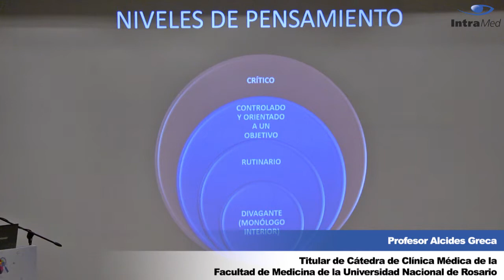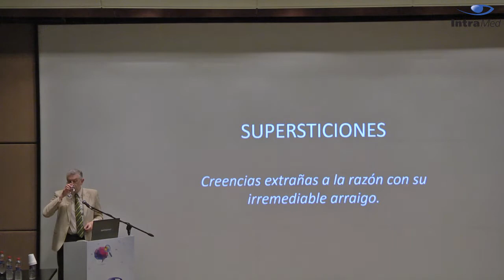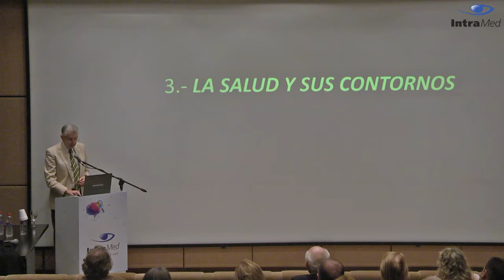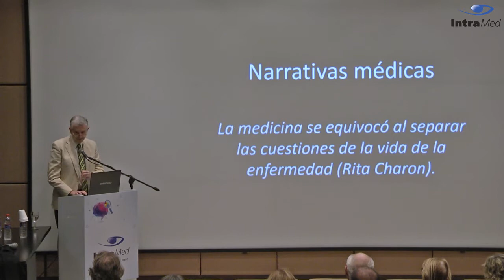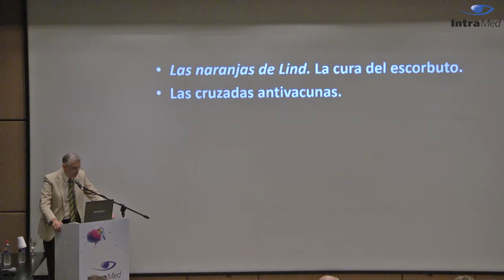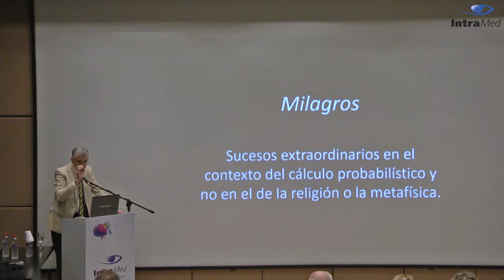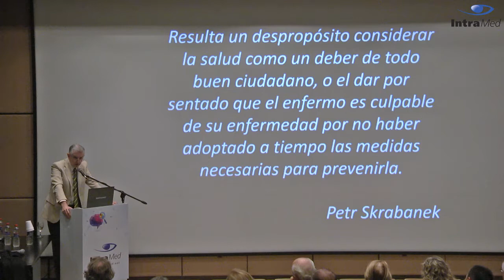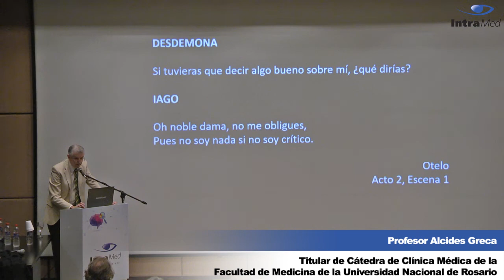Escepticemia en IntraMed - Dr. Alcides Greca